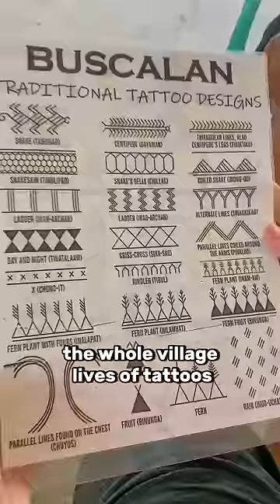The oldest tattoo artist on the world 😱👵